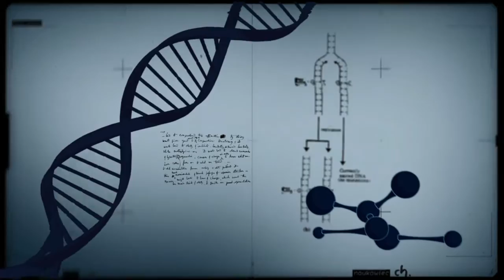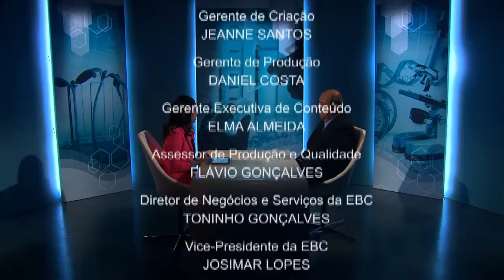Pesquisa pretende revelar fontes renováveis para a produção de biocombustíveis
CONEXÃO CIÊNCIA - 26.11.13: O programa desta semana vai debater sobre fontes renováveis de biocombustíveis. O biocombustível vem sendo uma forma de superar a dependência do petróleo e diminuir a poluição. O Brasil é uma referência pela produção do principal biocombustível do mundo, o etanol. Quem falou sobre o tema foi o  pesquisador da Embrapa Guy de Capdeville.